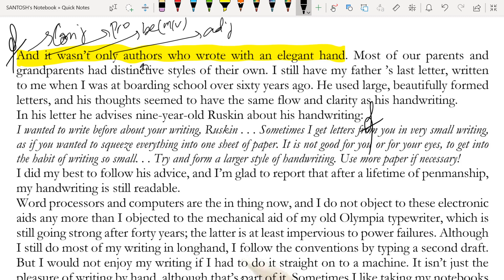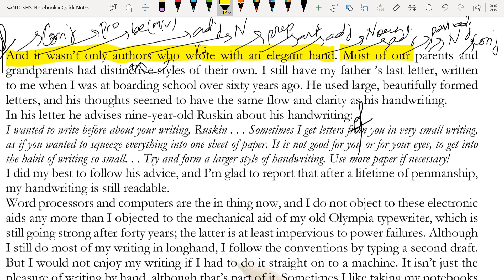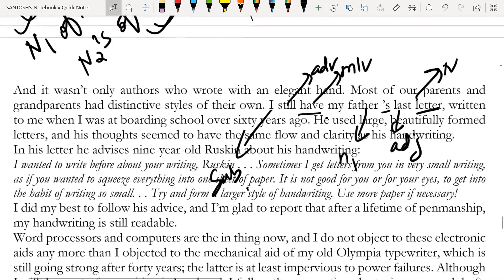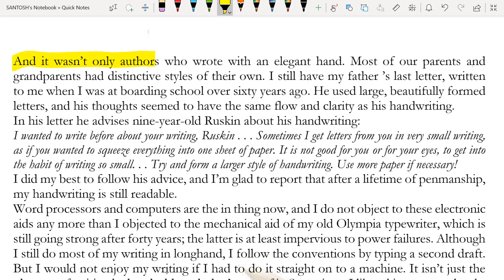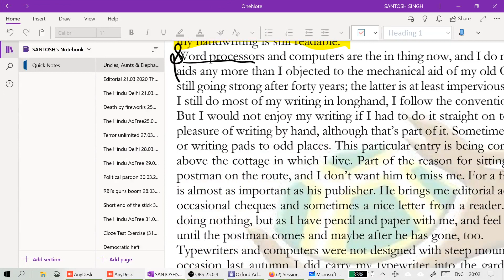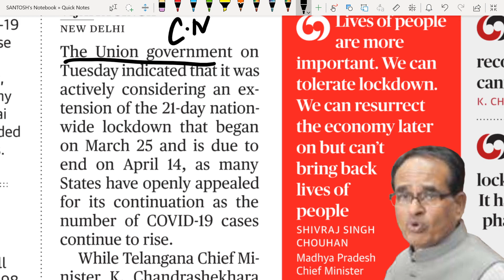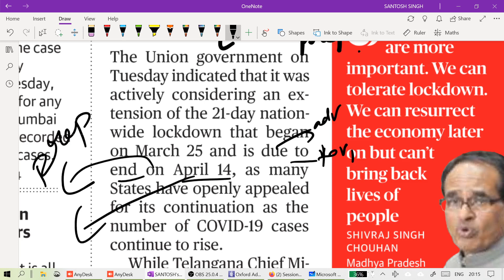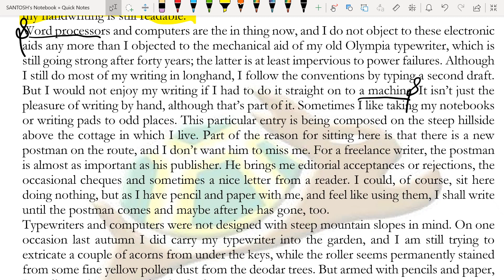Recorded Session 21 (Level 1) Daily 12 pm (Reading Comprehension and Vocabulary)